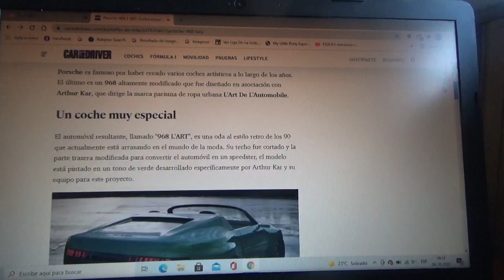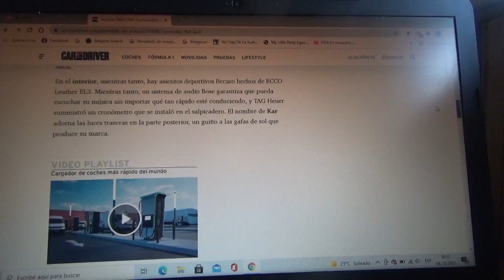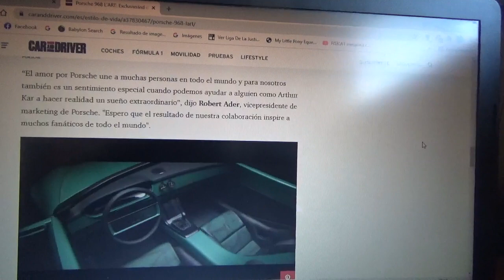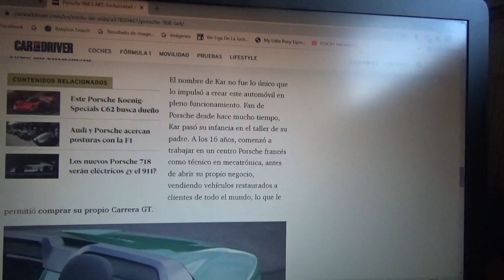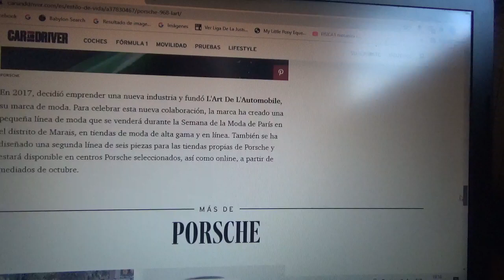Porsche 868 L'ART información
En este vídeo les hablo sobre este exclusivo coche de la marca automotriz alemana de Stuttgart que fue hecho en colaboración de una marca de vestuario urbano llamada L'ART De L'Automobile